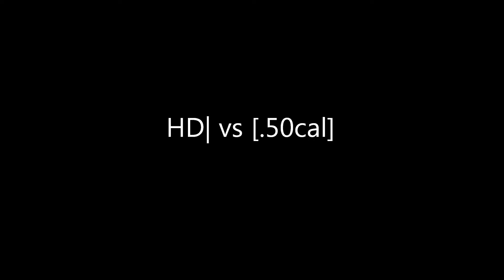HD vs [.50cal] Clanwar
Clan War between HD and [.50cal]